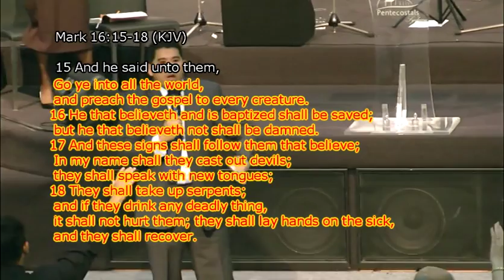What to Take Into the New Decade - Pastor Stan Harvey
A classic message from Pastor Stan Harvey preached in 2011 at The Pentecostals of Sydney.